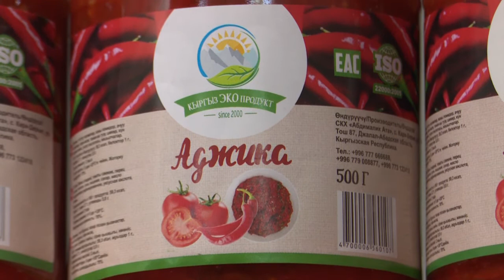Айылдыктардын жумуш менен камсыздаган ишкер.